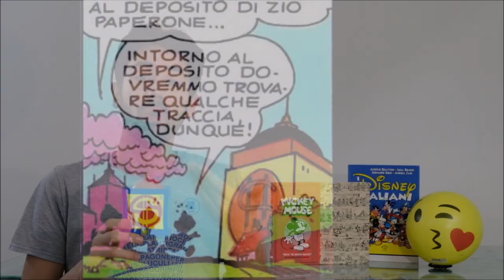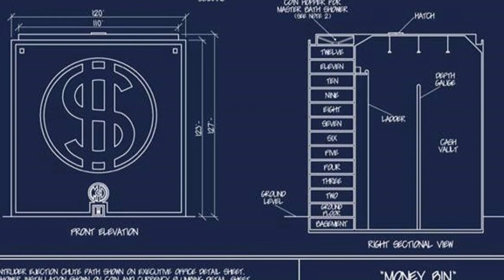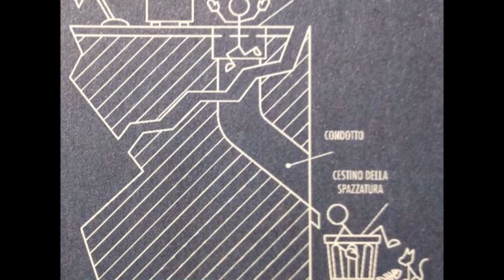I segreti del Deposito | 5 Cents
Quanti bagni ci sono nel Deposito? Vi ricordate quando è diventato un torrone? In 5 pillole, vita e segreti dell'edificio principe di Paperopoli.